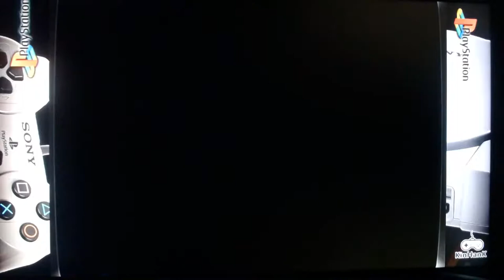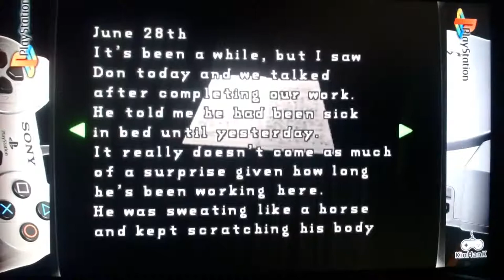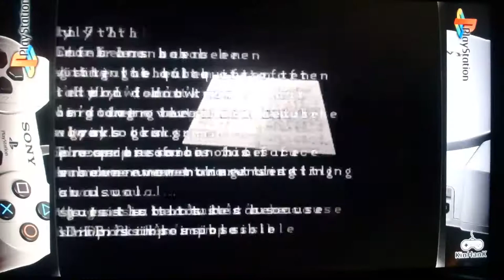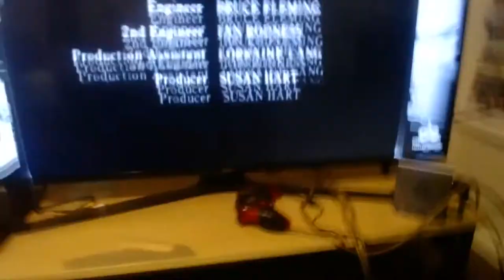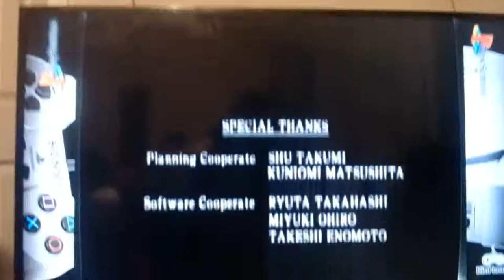SUPER CONSOLE X REVIEW PART 2 [RESIDENT EVIL 2] LIVE